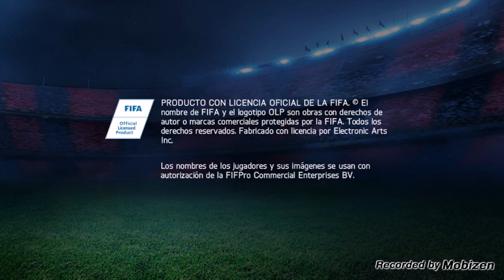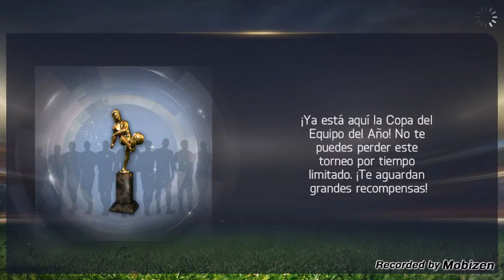¿Que pasara con el canal?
Dejen sus comentarios y opiniones
:D